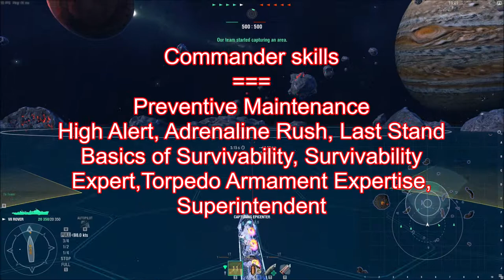World of Warships - PT Server - Space Battle:Rnd 2 - Rover - Torpedoes! 👍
This is the second round on the PT server in playing the Rover (Shimakaze) on the Appulse map in Space battle mode. Once released you will get theRover when update 0.8.2 is released. This is a fun ship and battle mode to play.

Update 0.8.2

Music
Appulse Map [WoWS OST]